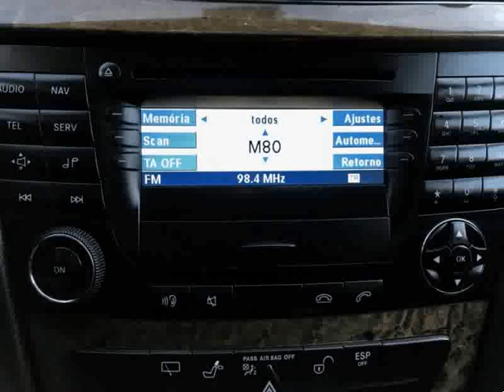Mercedes Benz E 220 CDi Avantgarde para Venda em Leitão e Santos . (Ref: 579370)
Mercedes Benz E 220 CDi Avantgarde para Venda em Leitão e Santos . (Ref: 579370) do ano 2005 com 417000 Kms.Stand Leitão & Santos a satisfazer clientes há 36 Anos. Viatura nacional muito estimada proveniente de concessionário Mercedes-Benz Sodicentro Coimbra com histórico completo na marca . O valor indicado no anuncio é para clientes sem retoma, possibilidade financiamento na totalidade com uma prestação desde 177,51€/mês (condições acordadas para um Financiamento a 72 meses sem entrada inicial, taxa fixa e com despesas de financiamento já incluídas , ). O valor normal será de 10498 euros , onde contempla a garantia de 24 meses , preparação e registo automóvel sem qualquer custo adicional e aceitamos retomas. Este anuncio foi publicado por rotina informática, todos os dados carecem de confirmação junto do vendedor. Entregamos em Qualquer Ponto do Continente e Ilhas. .Todos os dados e disponibilidade carecem de confirmação junto do vendedor.